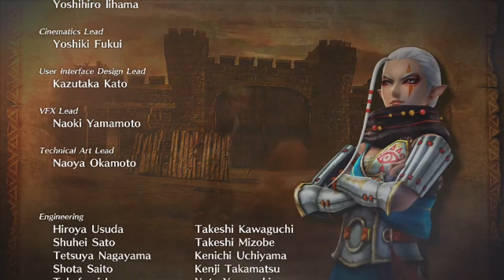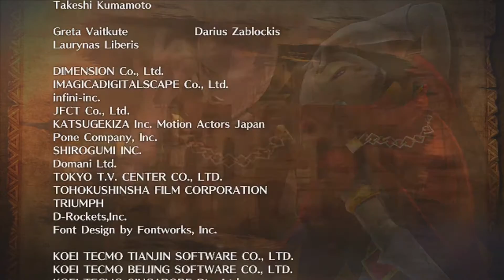Hyrule Warriors -Legend of Zelda- The last level Hari Gaming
After Zelda's triumph in the Gerudo desert ... succeeded Impas troops Ganandorf track.